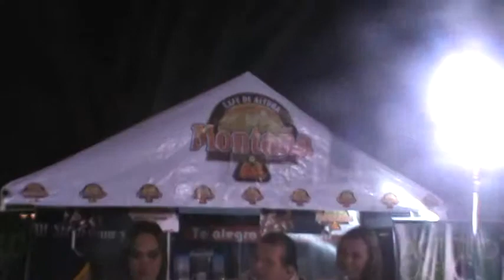Inicio de Sin Complejos Rene, Andrea, Carolina y Beto Copas 2012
Sin Complejos:
Gracias por ser parte de nuestro programa y ayudarnos a dar alegría al inicio del fin de semana José Gmo Ortiz Calderón es el que maneja la imagen de Sin Complejos en Facebook hágase amigo de el para que reciba información del programa ademas en Twiter correo el teléfono de rene es 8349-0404 la pagina en facebook es la del complejo es la de Sin Complejos es